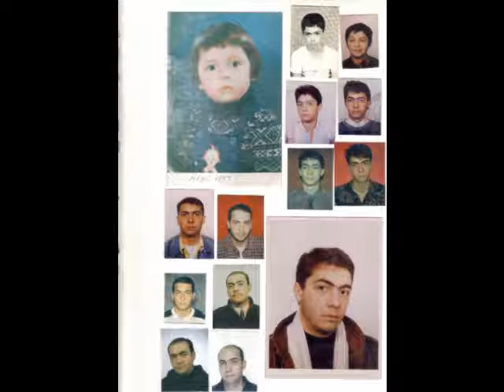Burhanettin Uysal - Geldi gecti ömrüm benim